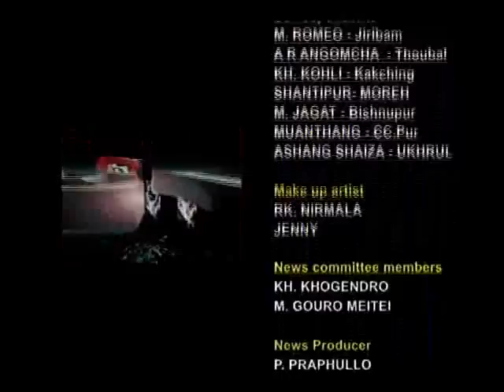19th.August 2014 ISTV English News